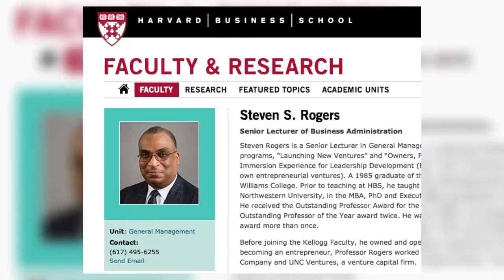APN | Professor Steven Rogers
Young People's Success Series is a life management program designed to give young men the necessary skills and perspective to effectively build a successful life. YPSS held it's annual Mother's Day Breakfast on May 9th at Reggie Lewis Center. Our guest speaker was Steven Roger, Professor of Business Management at Harvard Business School. The purpose of the event beyond celebrating Motherhood was to introduce our new name - Young People Success Series and present our new format of working exclusively with 50 families from September to June as a class.